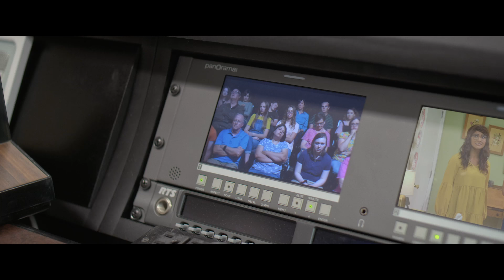Sketch Mission Control - Studio C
This is nothing the producers or the audience, have ever prepared for. Will team Mission Control be able to do enough to save the sketch, before the audience gives up on the cast forever?

Be sure to check out full episodes of Studio C on the BYUtv app for an even better viewing experience!

Credits
Cast: Jetta Juriansz, Ike Flitcraft, Dalton Johnson, Matthew Galvan, Arvin Mitchell, Austin Williams, April Rock, Tanner Gillman, Tori Pence, Jessica Drolet, Garet Allen
Director:  Paul Rugg
Producers: Micah W. Merrill, Adam Thomas Anderegg, Paul Rugg
Writers:  Paul Rugg, Matthew Galvan, Jetta Juriansz